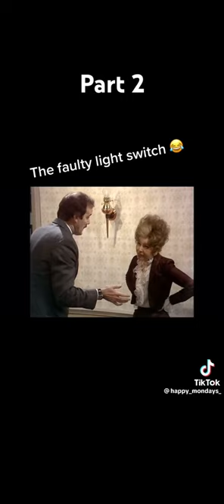Fawlty Towers The Fawlty Light Switch Pt2